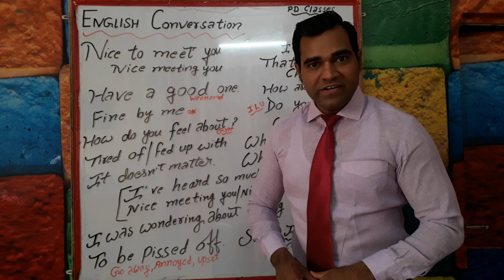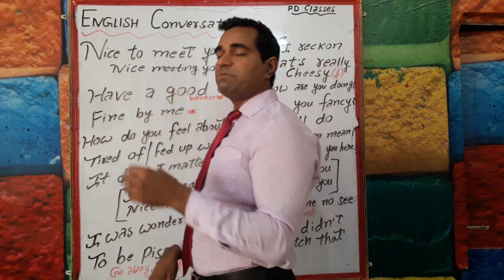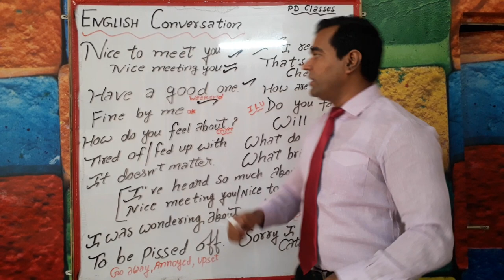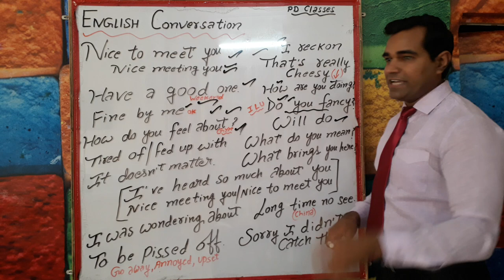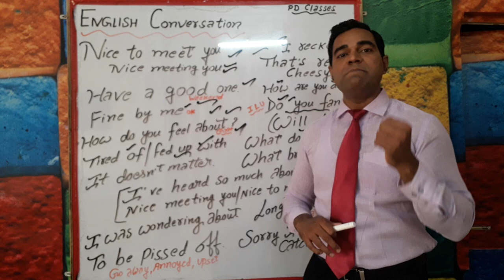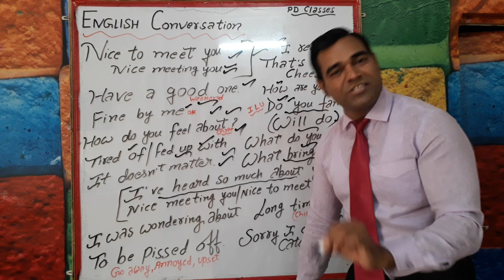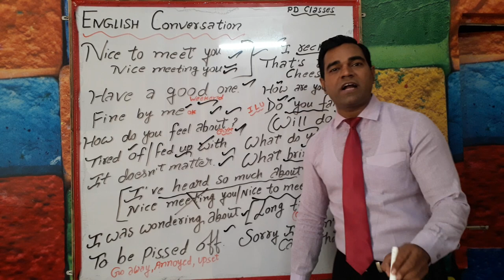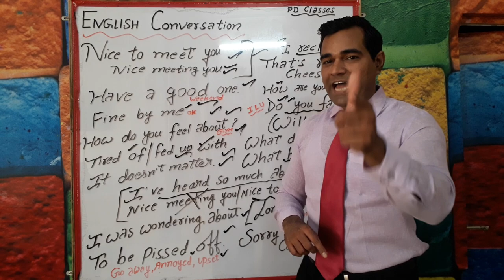बिना हिचकिचाए अंग्रेज़ी सीखें | English Speaking Practice | Spoken English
This is a Life Changing Videos Channel to raise your Success and Happiness level through motivational speech, self help lecture and personality development class by Manoj kumar Sharma (PD CLASSES)

7th day personality Development Classes

बिना हिचकिचाए अंग्रेज़ी सीखें | English Speaking Practice | Spoken English classes Sgnr